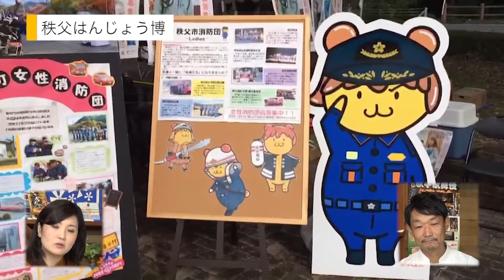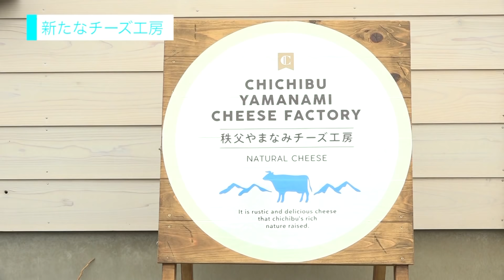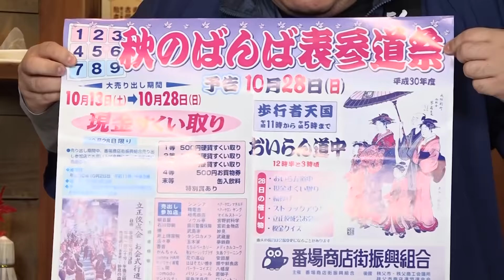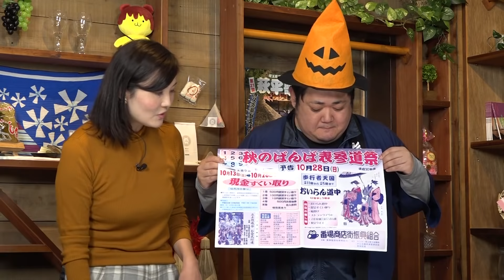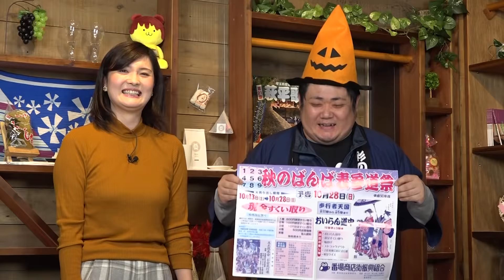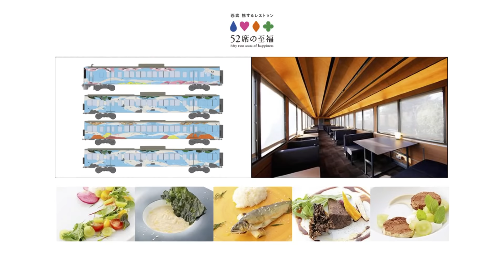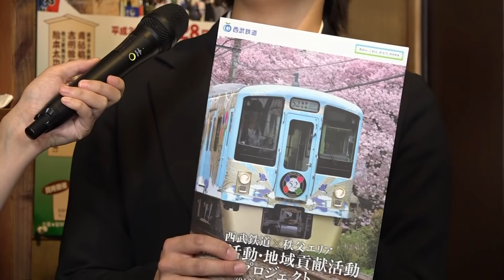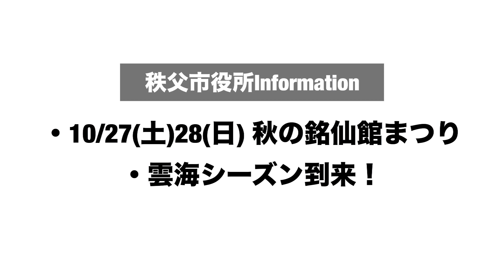秩父おもてなしTV 014 10月24日号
秩父イタリアンを紹介。有機野菜自給自足レストランとは？雲海情報。28日秩父初チーズ工房オープン！秋の番場表参道まつり、熊ちゃん登場！「銘仙館まつり」開催！雲海シーズン到来！雲海日本酒！？